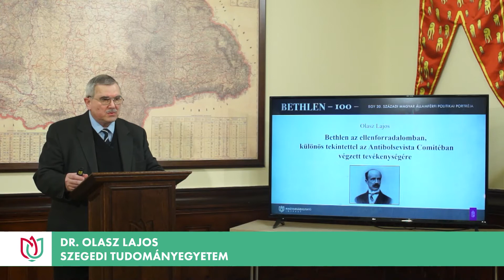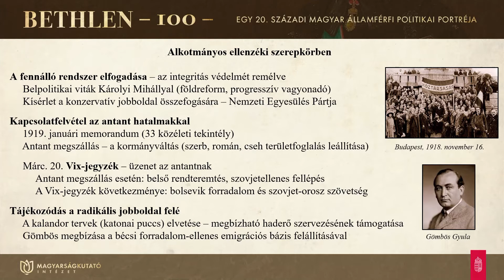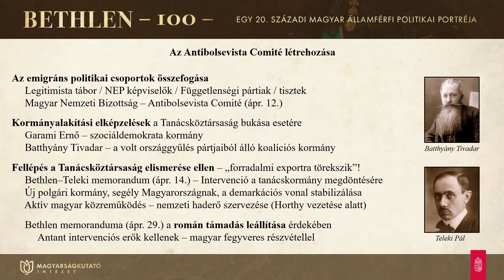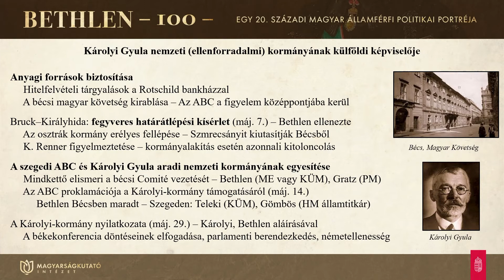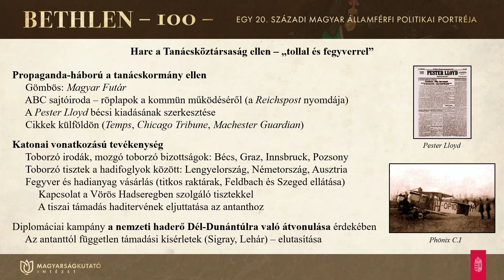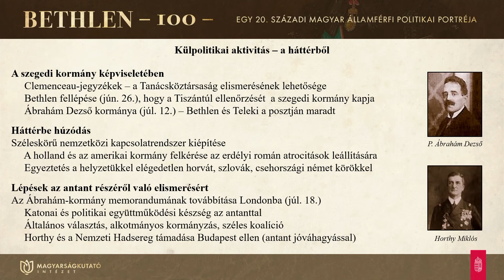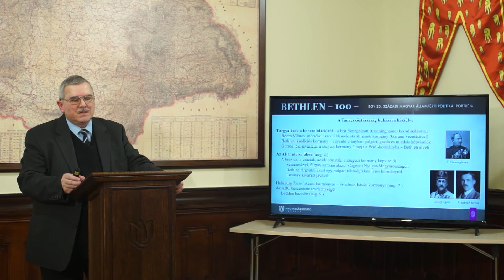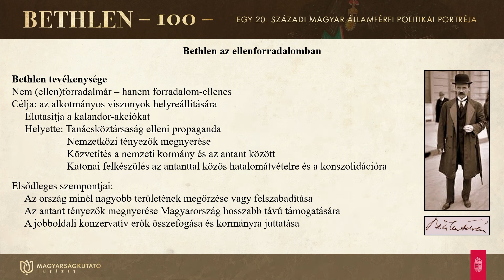Bethlen-100- Olasz Lajos: Bethlen az ellenforradalomban, tevékenysége az Antibolsevista Comitéban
Dr. Olasz Lajos (Szegedi Tudományegyetem): Bethlen az ellenforradalomban, különös tekintettel az Antibolsevista Comitéban végzett tevékenységére